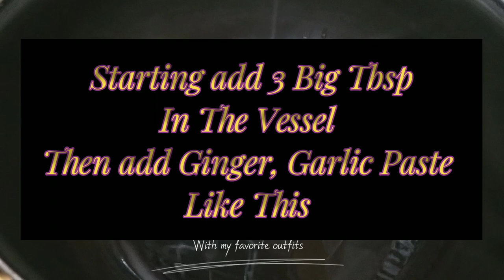How To Make Potatoes & Qeema Recipe | Qeema and alo Curry |By SECRET OF TASTY RECIPES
how to make keema with potatoes

88,88888%8.888.88

how to make mince curry with potatoes

88,88888%8.888.88

potato and keema recipe

88,88888%8.888.88

chicken keema and potato recipe

88,88888%8.888.88

how to make keema and potatoes recipe allrecipes

88,88888%8.888.88

how to make keema and potatoes recipe alton brown

88,88888%8.888.88

how to make keema and potatoes recipe almond milk

88,88888%8.888.88

how to make keema and potatoes recipe at home

88,88888%8.888.88

how to make keema and potatoes recipe air fryer

88,88888%8.888.88

how to make keema and potatoes recipe baked

88,88888%8.888.88

how to make keema and potatoes recipe by paula deen

88,88888%8.888.88

how to make keema and potatoes recipe bacon

88,88888%8.888.88

how to make keema and potatoes recipe by bhavna

88,88888%8.888.88

how to make keema and potatoes recipe bangla

88,88888%8.888.88

how to make keema and potatoes recipe by hand

88,88888%8.888.88

how to make keema and potatoes recipe by

88,88888%8.888.88

beef keema with potatoes recipe

88,88888%8.888.88

how to make keema and potatoes recipe crockpot

88,88888%8.888.88

how to make keema and potatoes recipe chinese

88,88888%8.888.88

how to make keema and potatoes recipe chicken

88,88888%8.888.88

how to make keema and potatoes recipe chinese style

88,88888%8.888.88

how to make keema and potatoes recipe cream cheese

88,88888%8.888.88

how to make keema and potatoes recipe dutch

88,88888%8.888.88

how to make keema and potatoes recipe dutch oven

88,88888%8.888.88

how to make keema and potatoes recipe done

88,88888%8.888.88

how to make keema and potatoes recipe dry

88,88888%8.888.88

how to make keema and potatoes recipe easy

88,88888%8.888.88

how to make keema and potatoes recipe ever

88,88888%8.888.88

how to make aloo keema at home

88,88888%8.888.88

how to make keema and potatoes recipe food network

88,88888%8.888.88

how to make keema and potatoes recipe from scratch

88,88888%8.888.88

how to make keema and potatoes recipe for baby

88,88888%8.888.88

how to make keema and potatoes recipe for weight loss

88,88888%8.888.88

how to make keema and potatoes recipe garlic

88,88888%8.888.88

how to make keema and potatoes recipe gordon ramsay

88,88888%8.888.88

how to make keema and potatoes recipe grill

88,88888%8.888.88

how to make keema and potatoes recipe ground beef

88,88888%8.888.88

how to make keema and potatoes recipe ground

88,88888%8.888.88

how to make keema and potatoes recipe gina young

88,88888%8.888.88

how to make keema and potatoes recipe healthy

88,88888%8.888.88

how to make keema and potatoes recipe heavy cream

88,88888%8.888.88

how to make keema and potatoes recipe hash browns

88,88888%8.888.88

how to make keema and potatoes recipe hebbar's kitchen

88,88888%8.888.88

how to make keema and potatoes recipe hindi

88,88888%8.888.88

how to make keema and potatoes recipe home cooking

88,88888%
Nisha Madholika#Chef Rahat#Sanjeev Kapoor#Rubi la Kitchen secretof tasty recipe how to make Potatoes and Qeema recipe
chef zakir